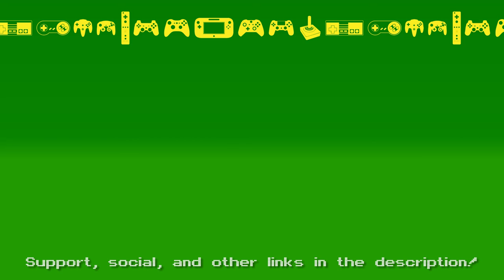🎮 Mass Effect 3 (Leviathan DLC: Ending) Let's Play! #111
The final instalment in the Mass Effect Trilogy, complete with Recover Prothean Artifact DLC/Javik DLC, Leviathan DLC, Citadel DLC, and extended Cut DLC!

Nathan Shepard
Male
Vanguard